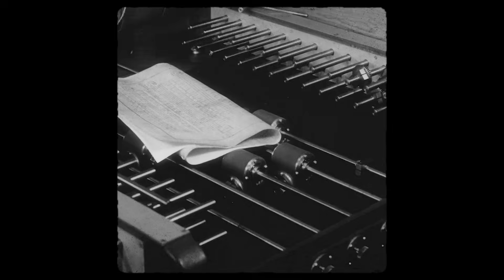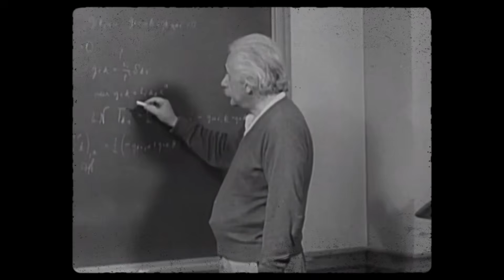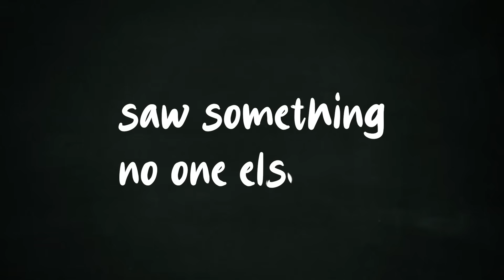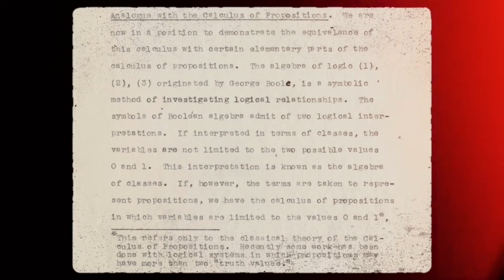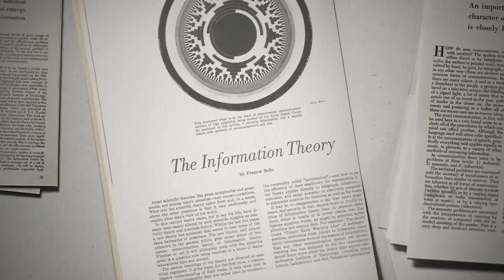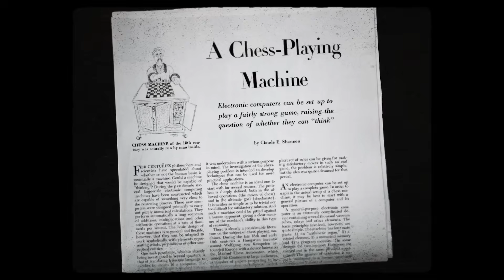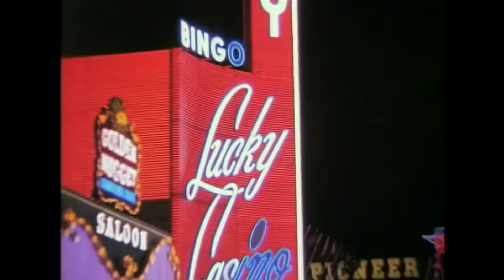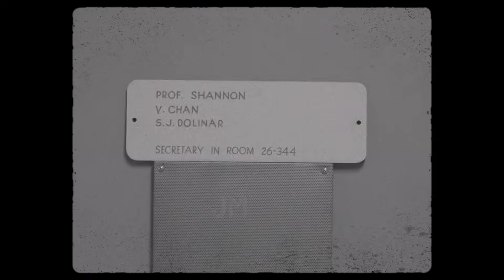Meet the Genius Who Invented All Technology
🔹 Every text you send. Every video you watch. Every call you make.
It all runs on a hidden language—ones and zeros. But who invented it?

Before the internet, artificial intelligence, and the entire digital world, one man saw it all coming—but history forgot him.

Meet Claude Shannon, the father of information theory and the genius who created binary code, the foundation of EVERYTHING we use today. Without his discoveries, there would be no computers, no smartphones, no Wi-Fi, no AI.

But unlike other tech pioneers, Shannon never chased fame or fortune. Instead, he spent his life solving puzzles, riding unicycles, and quietly revolutionizing the world.

So why doesn’t anyone know his name? 🤯

🚀 Watch now to uncover the hidden story of the man who built the digital age… and walked away.

Chapters:
00:00 - Intro
01:31 - Curiosity
03:27 - Genius
06:37 - Foundation
09:12 - Thinking Machines
11:22 Age of Shannon